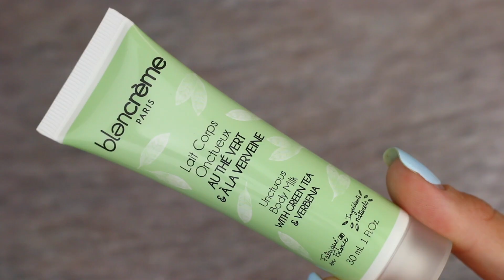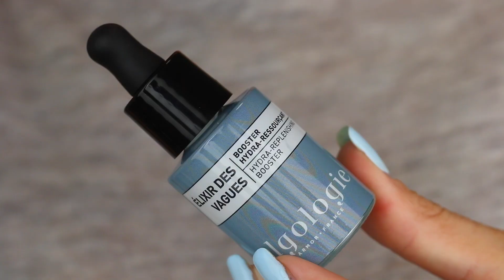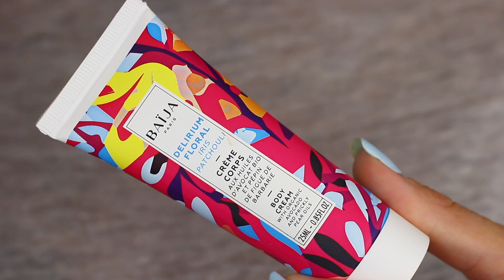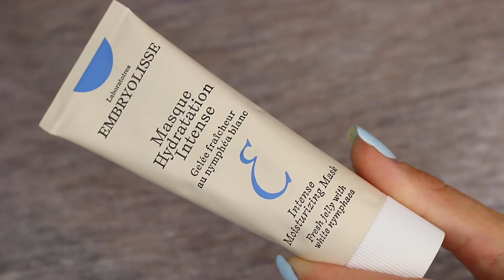CALENDARIO DE ADVIENTO DE BLISSIM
Revolution: LUCIACASTELLS
CurrentBody: LUCIALED
LookFantastic: LFLUCIA
Vita33: luciacastells
Miin: LUCIA15
Grow Gorgeous: LUCIACASTELLS